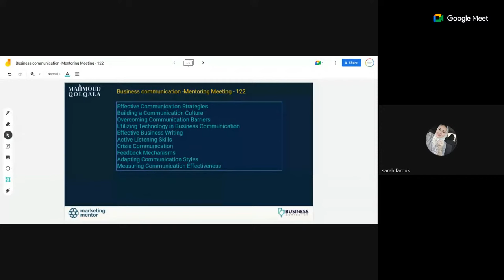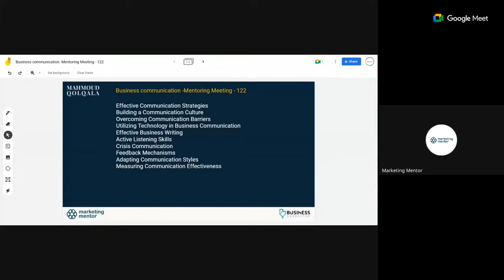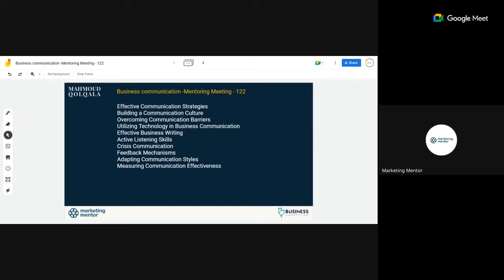Business Communication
Unlock the secrets to effective business communication with Mahmoud Qolqala! In this comprehensive guide, you'll learn the crucial skills and strategies needed to excel in today's competitive business world. From mastering email etiquette to delivering compelling presentations, Mahmoud shares practical tips and real-world examples to help you communicate with confidence and clarity. Whether you're a seasoned professional or just starting out, this video is a must-watch for anyone looking to enhance their communication skills and achieve their career goals. Visit mahmoudqolqala.com for more valuable resources and insights.